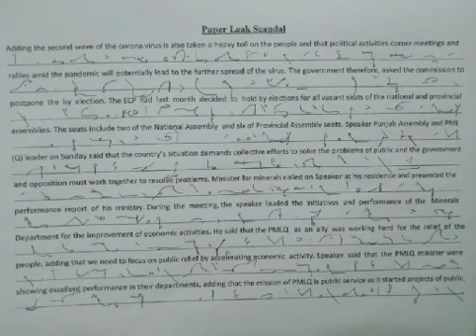2nd wave of Corona Virus in Pakistan Dictation .... 80w/m+100w/m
inshot Shaheed-e-millat shorthand Institute ,near makkah clinic ,
said gul road , BAKRY petrol pump , zia masjid ,rawalpindi...
Perparation...
written. ✔
computer...✔
Shorthand...✔
monday to friday classes...
time for girls: 05:00 to 06:00 pm
time for Boys: 06:00 to 09:00 pm
Speed Class 80w/m: 06 to 07 pm
Speed Class 100w/m: 07 to 08 pm
Question: What is Shorthand...?
Answer: Shorthand is fun of phonographyap.
``A term from greek letter meaning
 sound writting´´

world record : 350w/m in 1922.
way to success in shorthand.
1.Train hard work easy
2.It is knowledge of sound
3.stenotypist called A MAN OF WORD.
4.It´s knowledge of sound.